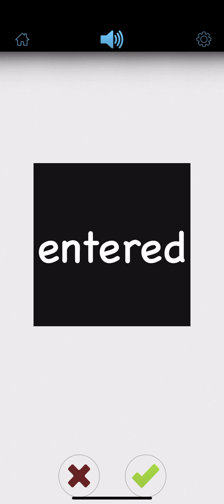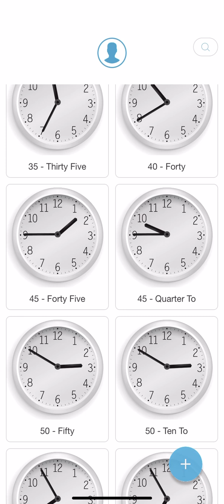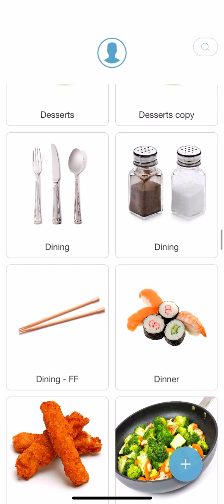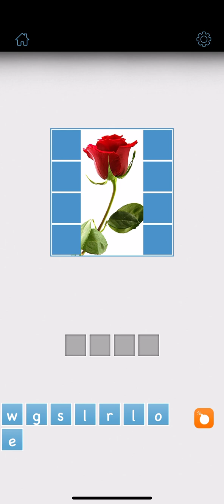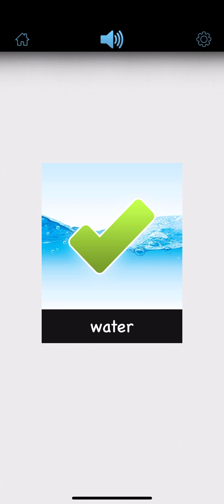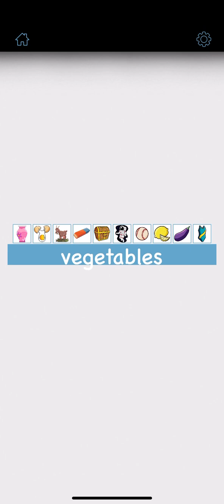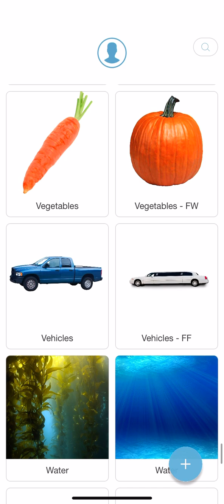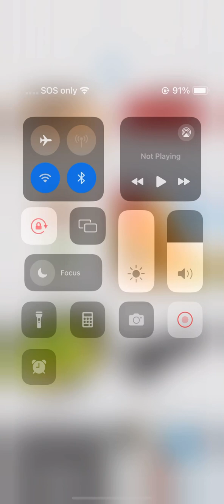June 18, 2024